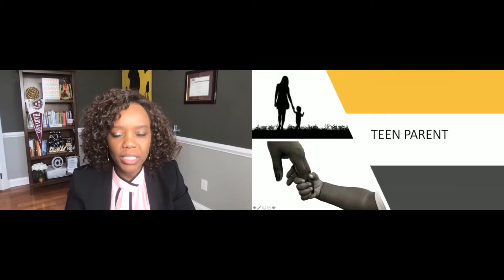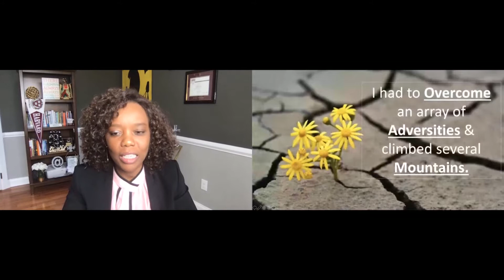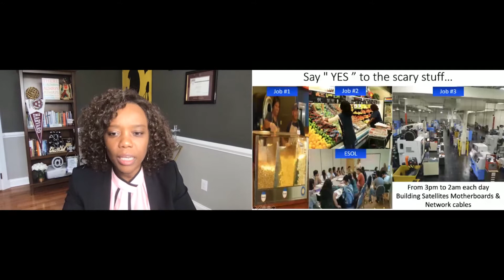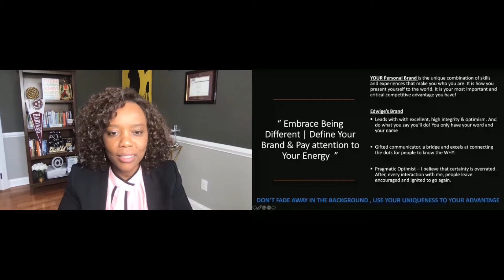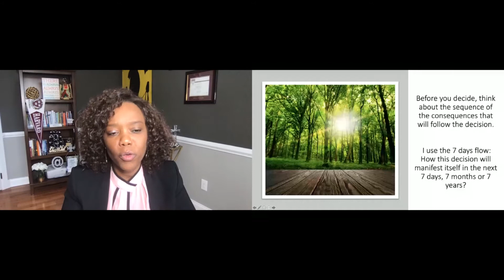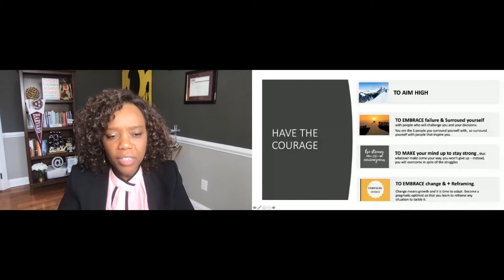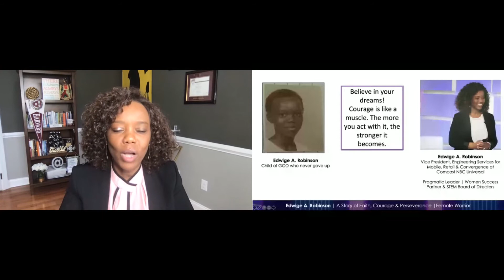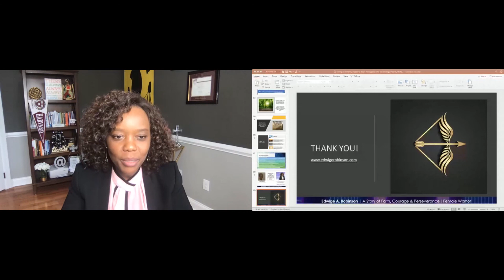Edwige A. Robinson, As triple minority leader in Tech - Navigating the Technology Realm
00:00 Introduction
05:19 Microaggression
10:13 You Need To Dream Big
14:43 Find Mentors

Edwige A. Robinson, Vice President, Mobile Engineering Services at Comcast NBC Universal

Session: As triple minority leader in Tech - Navigating the Technology Realm
If you’re reading this, chances are you are on a journey of progress. You’re intelligent, determined, and passionate about your goals. The reality is that too often we hear encouraging stories shared by others, and less on the details of their struggles that got them there. It is important to share the struggles, which at times can be painful, yet necessary. Just like an expectant mother prepares for the intensity of labor, you too must prepare proactively to bare the sweet gifts life has to offer.

My name is Edwige Robinson, I hale from a small town in the Ivory Coast, a beautiful French-speaking African nation. I have been in Tech for over 25 years. As a native of Côte d'Ivoire, West Africa, being female, a foreigner, and black – I am what many describe as a triple minority in Technology. Instead of shying away from my differences in this male-dominated industry, I used my differences to push forward.

I believe that leading as an authentic role model is part of my calling. I will share my experience authentically and provide tangible pieces of advice for the most prevalent challenges women face in Tech.

• If you've been in Tech for a while and still asking yourself some questions about navigating the field, this session is for you.

• If you are contemplating a career in Tech and looking for lessons learned and how to improve your odds, this session is for you.

• If you are looking for an honest and genuine conversation about the lows, the highs and still be an overcomer, this session is for you.

You will walk away with tools that you can use the next day. I look forward to meeting you virtually!

Bio
Vice President, Engineering Services for Xfinity Mobile, Retail & Convergence at Comcast NBC Universal.

Edwige A. Robinson has over 25 years of experience in the technology & leadership realms. She’s an expert technologist and consistently acts as a bridge between the business and engineering domains.

A native of Côte d'Ivoire, West Africa, being female, a foreigner, and black – Edwige is a triple minority in Technology. Despite countless obstacles to impede her success, she forged ahead and has succeeded in vital roles at major companies such as Hugues Networks systems, AT&T, Verizon Wireless, Sprint and Time Warner Cable.

Edwige is a champion and advocate for women in leadership. She believes that leading as an authentic role model is part of her calling, especially as a female leader in the technology industry. A mentor for young women in Technology, she was recently recognized by Aleria Tech as one of the “Awesome Black Women Everyone Should Know” in 2020. She also sits on several Advisory Boards driving STEM education to underserved communities.

Edwige holds multiple executive leadership certifications from Harvard Law school and The Wharton School of Pennsylvania, and earned a Bachelor of Science and MBA from DeVry University

Edwige is known to share her experience authentically and teach her audience how to become fearless leaders; her audience leaves feeling empowered to take action and make an impact.

Focus areas:
Women in Tech | Innovation & Digital Transformation Connoisseur | Change Catalyst | Xenophobia in the Workplace | STEM & Robotics advocacy | Keynote Presenter & Storyteller.